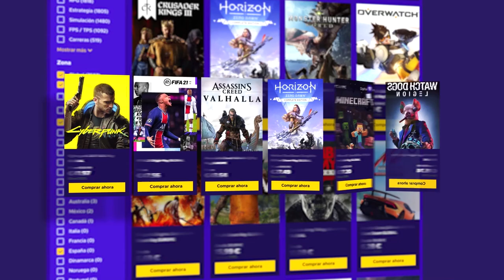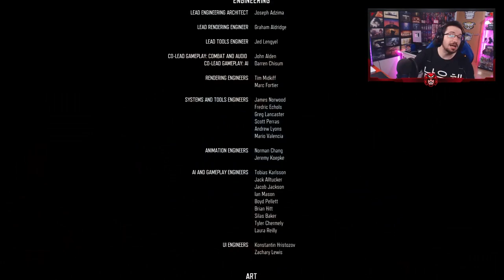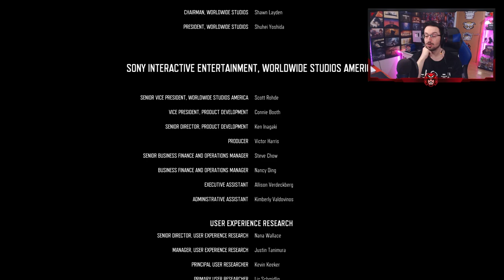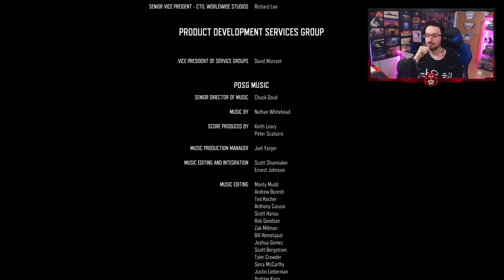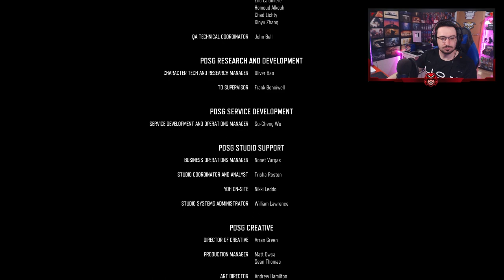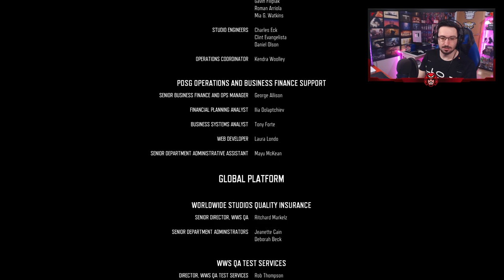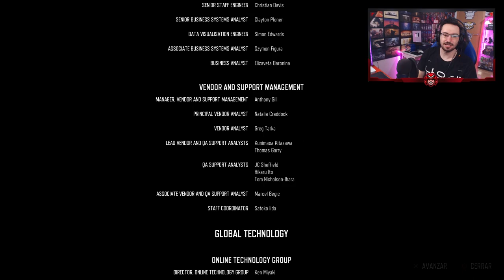El ÉPICO FINAL de DAYS GONE #37 | Days Gone Walkthrough Gameplay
El ÉPICO FINAL de DAYS GONE en este gameplay de Days Gone Walkthrough en español.